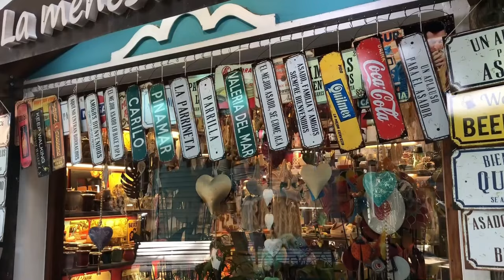de vacaciones en pinamar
es de marzo pero tuve algunos percances.. mucha comida, muestro el lugar, toby tiene mucha presencia, paisajes lindos y te hablo, que más queres

00:00 tomando agua con sal
2:55 2 día
4:14 nos quedamos afuera
6:00 toby es re dramático
7:14 carilo duendes y jurassic world
9:05 murió la gastronomía
10:48 toby se apropio del complejo
12:25 edward cullen y la soledad
13:44 merienda de las chicas lindas
14:30 esquizofrenia
15:30 TOBY SE METIÓ AL MAR
16:30 CHARLA DE CHICAS
17:00 PAN CON MANTECA
19:15 decepción
20:21 donde esta mi amigaa juntaba todos los problemas
20:57 medialunas para ahogar las penas